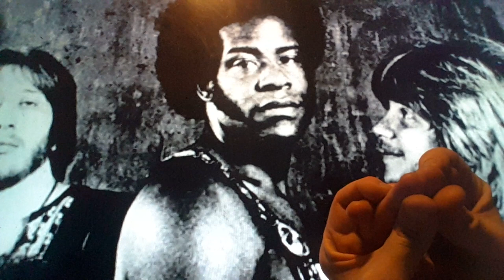Horacio the handsnake - Floyd Sneed